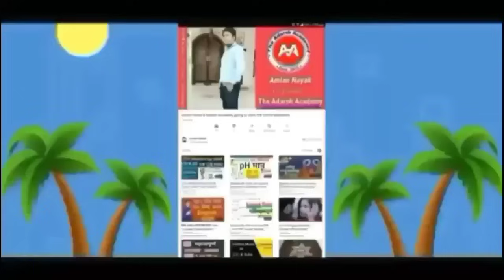ହେ ପ୍ରଭୁ ଏଥର ଅକ୍ଟୋବରରେ ମାଡି ଆସୁଛିକି ମହାବାତ୍ୟା,କେଉଁଠି ମାଡ଼ହେବ, କଣ ହେବ ଓଡ଼ିଶାର? Odisha Cyclone Update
ହେ ପ୍ରଭୁ ଏଥର ଅକ୍ଟୋବରରେ ମାଡି ଆସୁଛିକି  ମହାବାତ୍ୟା,କେଉଁଠି ମାଡ଼ହେବ, କଣ ହେବ ଓଡ଼ିଶାର? Odisha Cyclone ଉପଦଟିଏ
Today odisha breaking news, ମାଡି ଆସୁଛି ମହାବାତ୍ୟା, ରଚିବା ପ୍ରଳୟ, ବଡ଼ ଖବର ସତ କଣ?